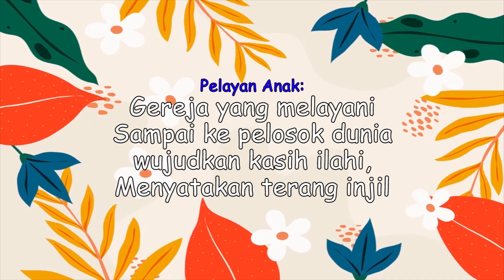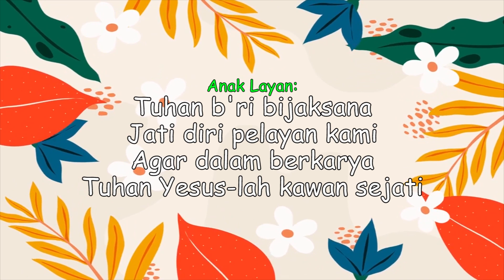IHMPA 20 Juni 2021 | Aku Bekerja Bersama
Syalom,
Mari kita selalu berdoa kepada Tuhan Yesus dan selalu mengandalkan Tuhan dalam hidup kita. Dan juga karena Tuhan telah menganugerahkan kasih-Nya kepada kita, hendaklah kita selalu menolong dan mengasihi orang lain.

Tema: Aku Bekerja Bersama
Pembacaan Alkitab: Nehemia 3:1-8
Kakak Layan: Kak Ances
Kantoria: Kak Iren
Pembaca Alkitab: Abigail
Lagu: KC. 72 Biar Kanak-kanak Datang Kepada-Ku - Whit Christ in The Vessel